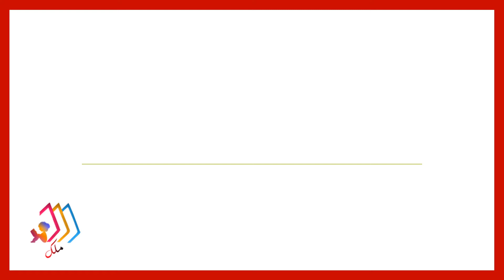دا دو دي تهجي مقطعي قناة ملك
مَلك
بوق نديم
قراءة الصف الاول دار نوري
تهجي دار نوري
لغة عربية
قراءتي
مقاطع الحروف خلدوني ومقطعي
حرف الدال ومقاطعه